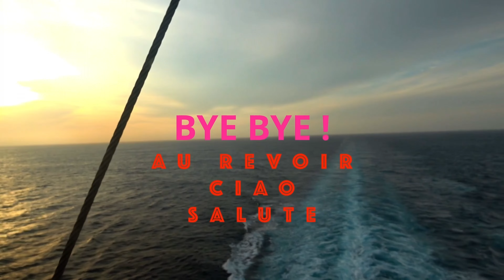AUSTRALIA_SYDNEY_THREE. NAN TIEN TEMPLE, KIAMA BLOW HOLE